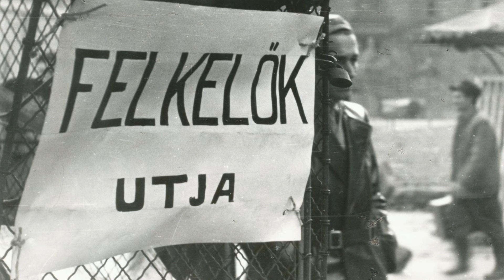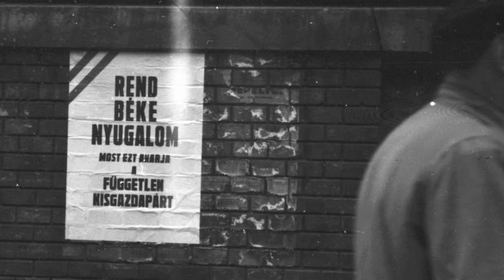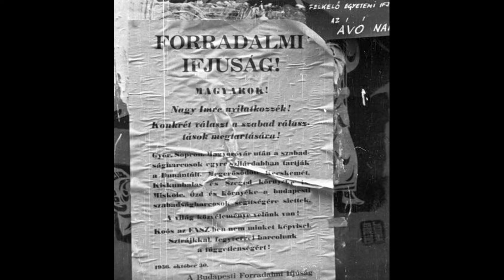Budapesti és vidéki események: október 28. - november közepe